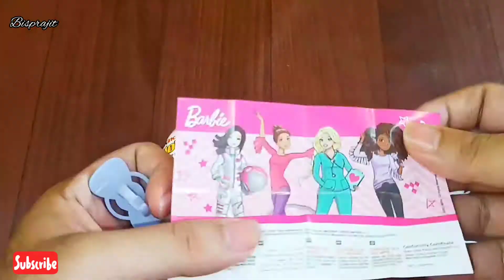2 new Barbie toys opening